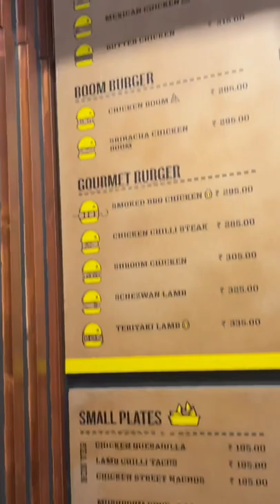Burger Man | KNK street vlog | food rating